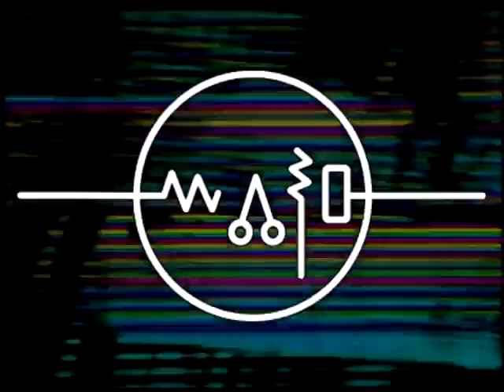Titles & effects demo reel